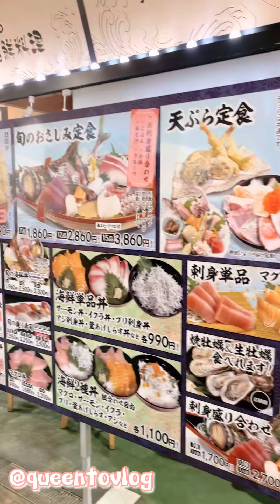Laguna Festival Market 📍Gamagori Japan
📍Gamagori Japan

Laguna Festival Market
📍2-3 Kaiyocho,Gamagori,Aichi,Japan

🌸Fish Market
🌸Local vegetables and fruits
🌸A 65 meter tall Ferris Wheel
a Panoramic view of Mikawa Bay.
🌸Seaside restaurants